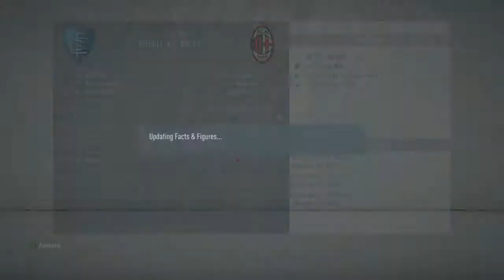FIFA 20 AC MILAN REBUILD S2E4 OMG TIMO WERNER HAT TRICK AGAIN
OMG TIMO WERNER HAT TRICK AGAIN

Released by:
Argofox
Release date:
7 June 2015
P-line: